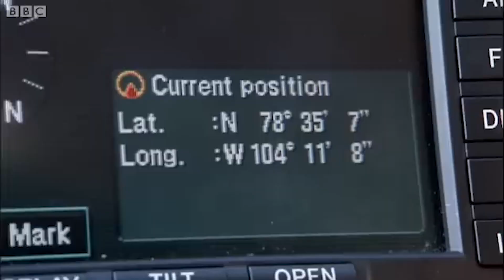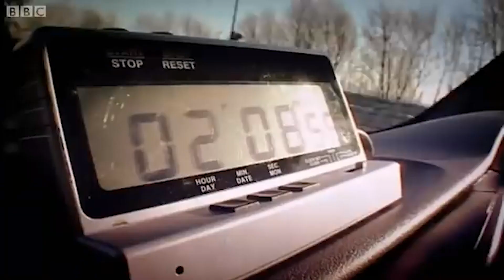The End Of an Era (RIP The Grand Tour/Top Gear)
Enjoy this early upload y'all.

Well, this is it. The end of an era. The end of the golden age of automotive journalism. Top Gear, and by extension, the Grand Tour, was for me, not just a show about cars, but it was a love letter to all that was motoring delivered by three presenters who genuinely loved cars. Despite my family not approving, this show is the single best TV show ever made in my opinion, and I don't think anything will knock this show out of my heart.
So, to the entire Top Gear and Grand Tour team, thank you. Thank you, for making me fall back in love with cars.